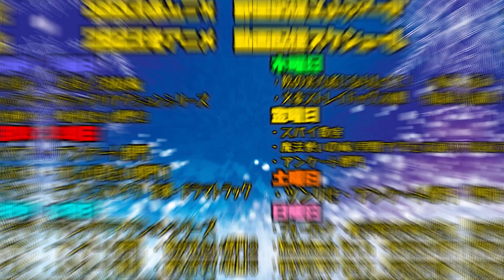陰の実力者になりたくて！の第20話を見た日本人の反応と感想｜ The Eminence in Shadow Episode20 Reaction｜アニメリアクション＃同時視聴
正直カッコよかった。２期も待ちたい

【ほしい物リスト】ゴミ人間
…他になにかあれば随時追加予定

0:00 OPトーク-Talk-
1:03 リアクション-Reaction-
24:54 感想・考察-Review-

〜For oversea〜
I watched 【 The Eminence in Shadow】

©逢沢大介・KADOKAWA刊／シャドウガーデン

# TheEminenceinShadow